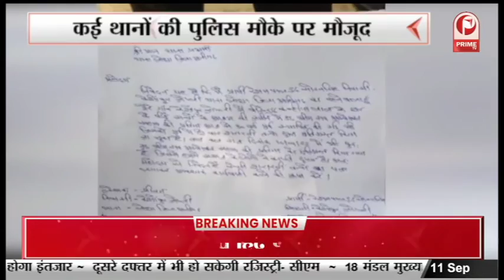Varanasi : कानून व्यवस्था होगी बेहतर कमिश्नरेट एरिया में धारा144 लगाई गई || Prime Tv